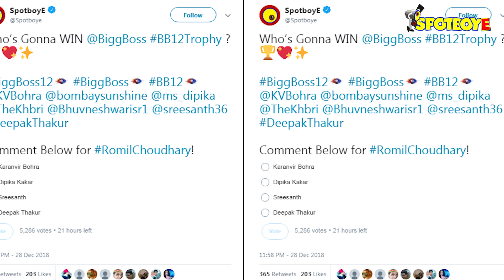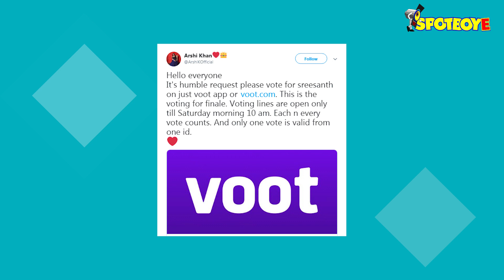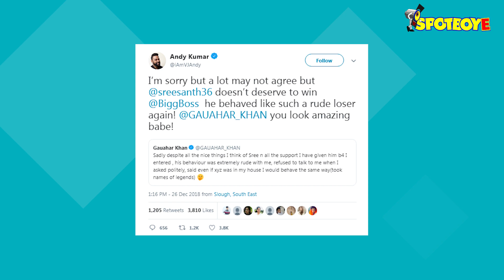Should Sreesanth Win Bigg Boss 12? MIXED REACTIONS By Shilpa Shinde, Kamya Punjabi & Others